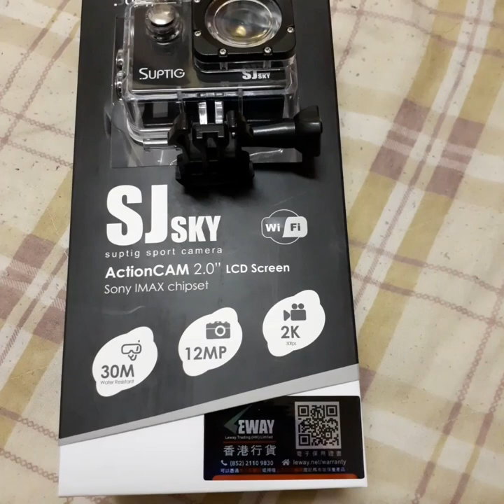SJSKY SUPTIG SPORTS OUTDOOR CAMERA REVIEW